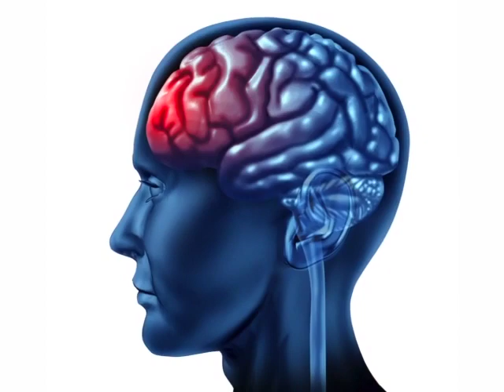Neuroplasticity and Trauma- Can Brain Science Give Us a New Perspective on Healing?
Pat Ogden, PhD is one of the most well-known trauma and psychotherapy experts in the world today. Listen as she talks about how the brain works, and how we can use brain science to improve brain function and brain health. Neuroplasticity is an important concept, and Pat Ogden offers us valuable insight into the world of brain health.